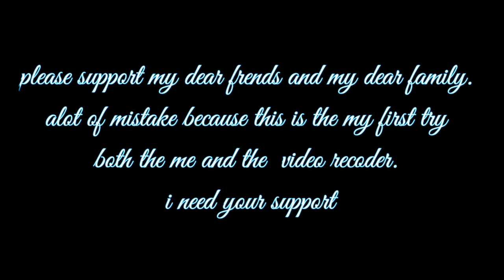official trailer music video (i will never let you go) both music and video just by mobile phone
this music video will release on 26th feb 2021 at 7pm on Rex Lyngkhoi channel.

please support I need your support
 both the music and video just by mobile phone

phone editing phone recording

Rapper by Khrawborlang Lyngkhoi

Directed by Risuk marngar